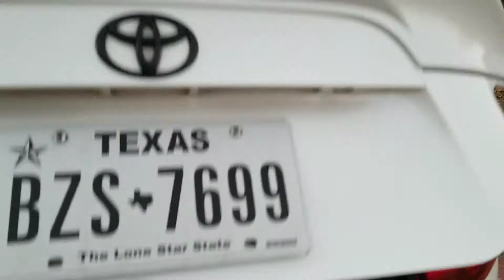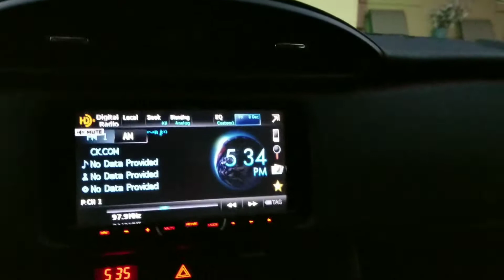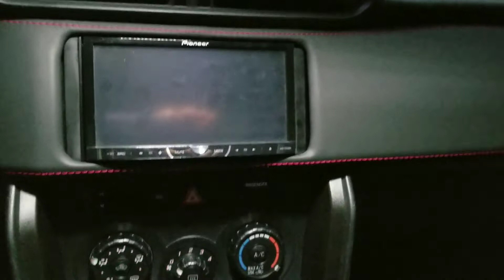Walk Around #3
It been a while! Thanks for the people that have stuck around. Let me know what kind of videos/install you would like to see. Thanks!